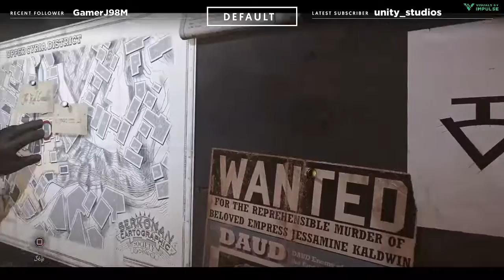Dishonored: Death of the outsider Walkthrough Part 2 - Follow the ink